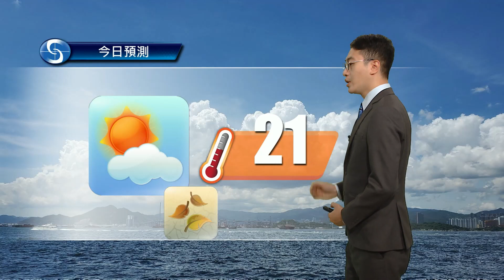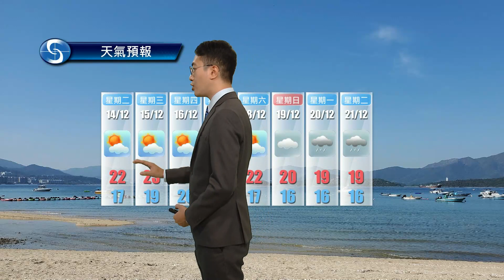早晨天氣節目(12月13日上午8時) - 科學主任陳恩進